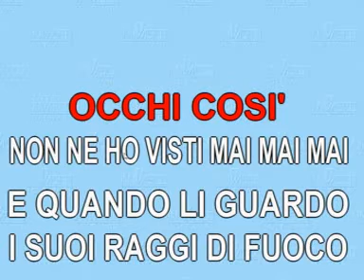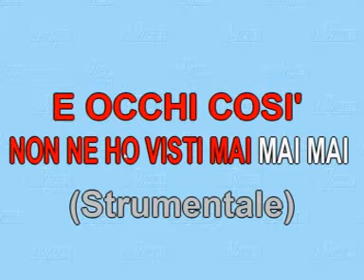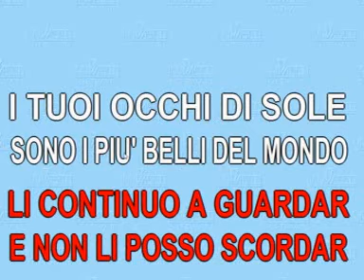ANNI 60 - I BISONTI Base karaoke